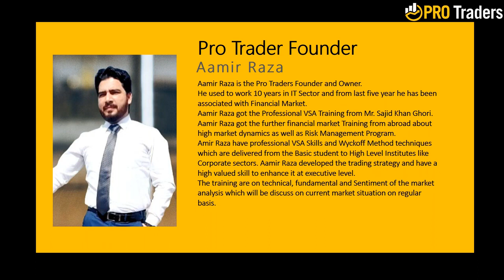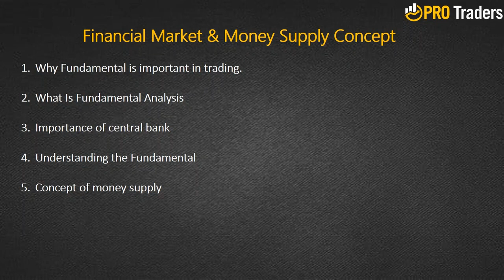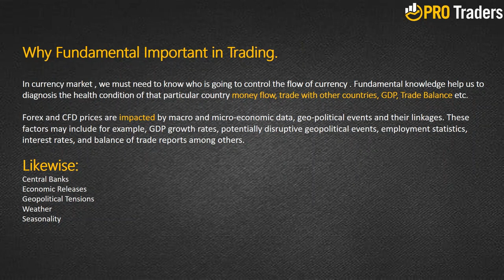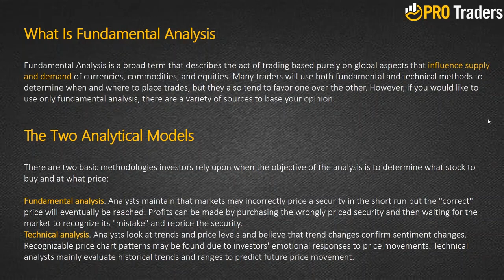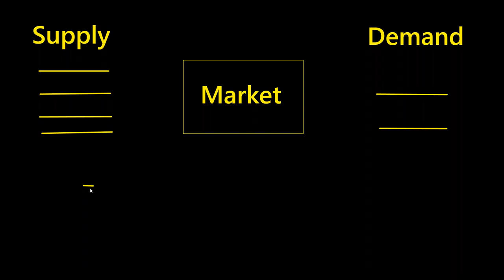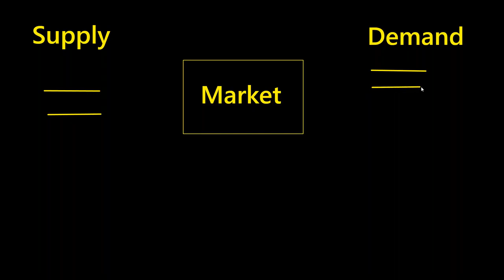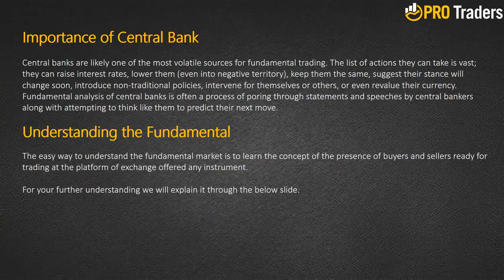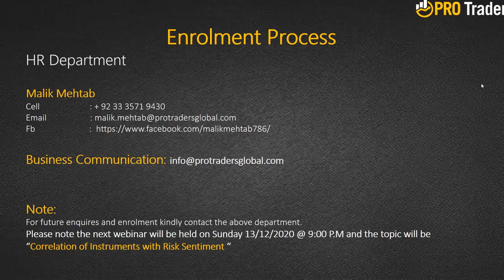Vsa trading course financial market & money supply concept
Amir Raza sir